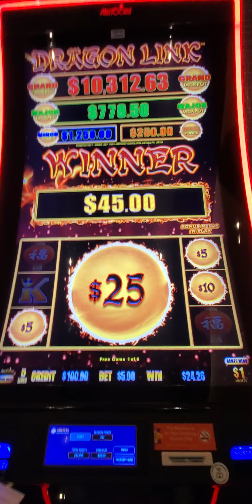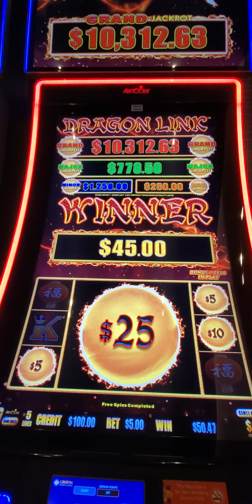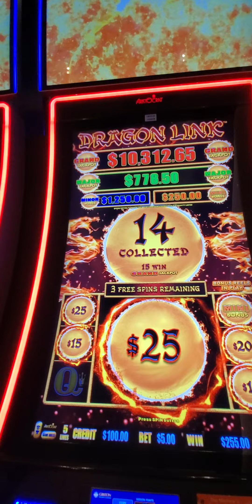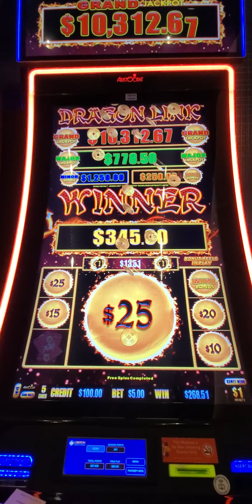I love when this game pays